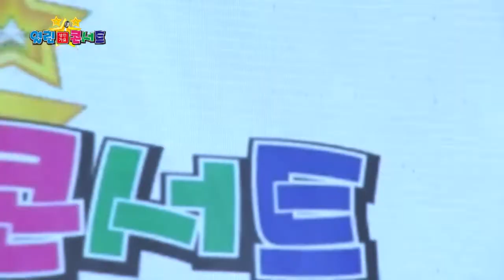열린성인가요콘서트 177회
YouTube에서  보기
연출 윤종근PD